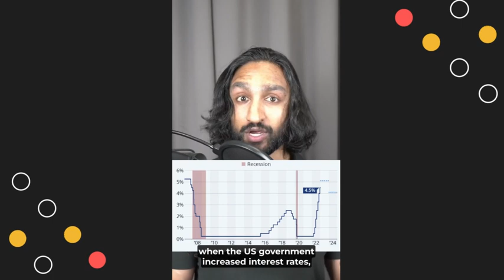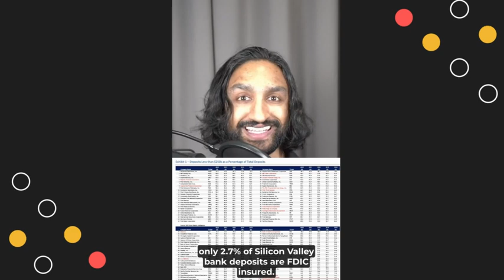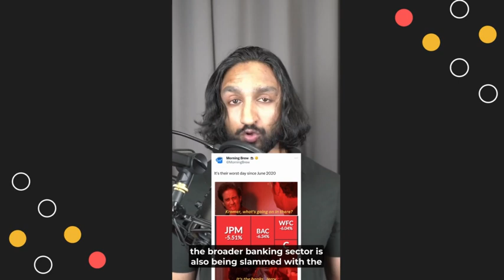What really went down with the Silicon Valley Bank run | doola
Silicon Valley Bank has lost $80B+ of value in 24 hours 🤯
But let's be real... do you actually understand what happened?

Don't sweat.

Here's an "explain like I'm 5" overview of how this went down 🎥

DOOLA IS HERE TO HELP:
Have questions about Business Formation, Banking, or Taxes? We’re available around the clock, Schedule a free consultation today: